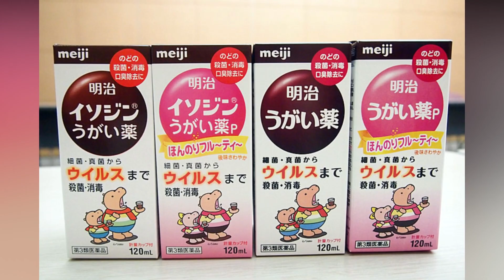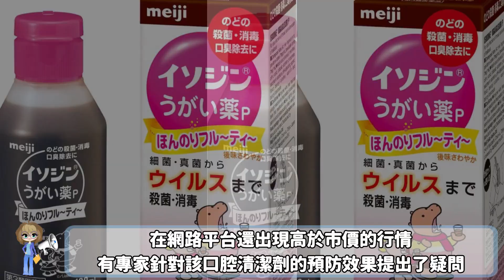大阪官員呼籲「漱口水」能抑制病情？ 這成分有助防疫 | 原因曝光 漱口水防疫/日本大阪疫情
日本日前發生了由漱口水藥物引起的搶購亂象，宛如先前的口罩之亂、衛生紙之亂翻版。藥局和賣場都出現缺貨的情形，在網路上也出現高價轉售的現象。3分鐘速報馬上帶大家來瞭解一下這荒唐事件背後究竟發生了什麼事情…

3分鐘速報在這裡用短時間告訴你世界發生了什麼事